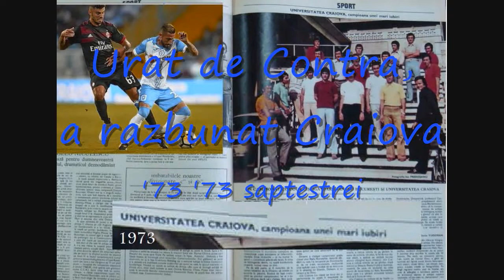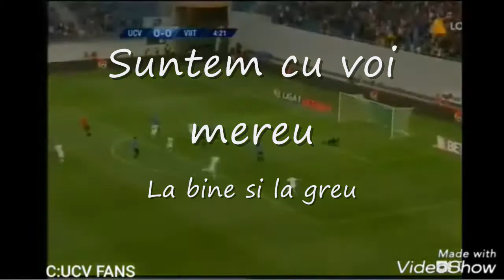Cantecul Campionilor - Craiova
Un Cant Campioanei Craiova 2020

versuri
Oltenia e Unita / Oltenia e Unita
Campione Campione / Oltenia Oltenia e
Strigati cu totii sa se stie / Titlul este in Banie /
Titlul este in Banie /Titlul este in Banie
Zlatinski Zlatinski / Ce gol ai dat
Urat de Contra / A razbunat Craiova
'73 '73 Saptestrei
O' Vale Vale
Vale Vale Vale  OLTENE
O' Dane Dane
Nistore Nistore Capitanule !
Ervin goal Ervin goal
Ervin Ervin goal
Loveste mingea si-nscrie gol
Ervin Ervin goal
Si ce gol si ce gol
Stil de Cobra Goal
Alex Cicaldau
E Bancu Jocker - Jolly Jocker
Cu el Oltenia s-a ridicat
Credinta si suferinta
In Oltenia regele acum
Suntem cu voi mereu / La bine si la greu
Oltenia Craiova Unive' Stiinta
Din nouasutecinspe ('915) si din patrusopt ('48)
E echipa din sud-vest - armata cea dintai
Hai Oltenia U Craiova
Ai Olteniei Lei - hai hai hai
Cantati Suntem Campioni
Cantati Suntem Campioni
Cantati Suntem Campioni
Cantati Suntem Campioni
Cantati Suntem Campioni

Echipa:
Vale=Valentin Mihăila
Elvir =Elvir Koljic
Nicușor Bancu
Dan Nistor
Alexandru Cicaldau

Kamer Qaka
Cristian Bărbuț
Stephane Acka⁠(d)
Gustavo Di Mauro Vagenin⁠(d)
Mihai Roman
Bogdan Vătăjelu⁠(d)
Andrei Ivan
Mirko Pigliacelli⁠(d)
Marius Briceag⁠(d)
Antoni Ivanov
Andrei Burlacu
Laurențiu Popescu⁠(d)
Ștefan Vlădoiu
Alin Manea
Alexandru Cicâldău
Poziție Jucător
Claude Dielna⁠(d)
Ivan Martić⁠(d)
Alexandru Ioniță
Alexandru Mateiu
Elvir Koljić⁠(d)
Andrei Marinescu
Dan Nistor
Valentin Mihăilă
Alexandru Mățel
Florin Borța
Marian Cristinel Șerban⁠(d)
Vasile Constantin⁠(d)
Uroš Ćosić⁠(d)
Mihai Bălașa
Tiago Emanuel Ferreira⁠(d)
Carlos Fortes
Ovidiu Bic⁠(d)
 Jovan Marković⁠(d)
Poziție Jucător
Alexandru Ionuț Popescu⁠(d)
 Lucian Buzan⁠(d)
Stephan Drăghici
Raul Hreniuc⁠(d)
Florin Costea
Zlatinski
Craioveanu
Ion Oblemenco
 Ilie Balaci
 Nicușor Bancu
 Alexandru Băluță
 Aurel Beldeanu
 Alexandru Boc
 Adrian Bumbescu
 Rodion Cămătaru
 Sorin Cârțu
 Gheorghe Craioveanu
 Zoltan Crișan
 Ion Dumitru
 Cristian Ganea
 Florin Gardoș
 Ion Geolgău
 Mircea Irimescu
 Andrei Ivan
 Silviu Lung
Bulgaria
Bulgaria Valentin Iliev
Bulgaria Hristo Zlatinski
Cape Verde
Capul Verde Kay
Capul Verde Nuno Rocha
Romania
 Dumitru Marcu
 Alexandru Mateiu
 Vasile Mănăilă
 Alexandru Mitriță
 Eugen Neagoe
 Nicolae Negrilă
 Ion Oblemenco
 Victor Pițurcă
 Adrian Popescu
 Gheorghe Popescu
 Florin Prunea
 Ștefan Sameș
 Emil Săndoi
 Ștefan Stoica
 Costică Ștefănescu
 Aurel Țicleanu
 Nicolae Ungureanu
 Bogdan Vătăjelu
1973.09 Fiorentina
1973.10 Standard Liege
1974.09 Åtvidabergs FF
1975.09 Red Star Belgrade
1977.09 Olympiakos Nicosia
1977.10 Dinamo Moscova
1978.09 Fortuna Dusseldorf
1979.09 Wienner SC
1979.10 Leeds United
1979.11 Borusia Monchenglandbach
1980.09 Internazionale Milano
1981.09 Olympiakos Pireu
1981.10 BK Copenhaga
1982.03 Bayern Munchen
1982.09 AC Fiorentina
1982.10 Schamrock Rovers
1982.11 Bordeaux
1983.03 Kaiserslautern
1983.03 Benfica Lisabona
1983.09 Hajduk Split
1984.09 Betis Sevilla
1984.10 Olympiakos Pireu
1984.11 Zelezniciar
1985.09 Monaco
1985.10 Dinamo Kiev
1986.09 Galatasaray Istambul
1986.10 Dundee United
1987.09 GD Chaves
1990.09 Partizani Tirana
1990.09 Borussia Dortmund
1991.09 Apollon Limassol
1992.09 Sigma Olomouc
1993.09 Paris S.G.
1994.09 Dinamo Tbilisi
1995.09 Dinamo Minsk
.08 Pobeda Prilep
2017.08 AC Milan
2018.08 Leipzig
2019.07 Sabail
2019.08 Honvéd
2019.08 AEK Athens